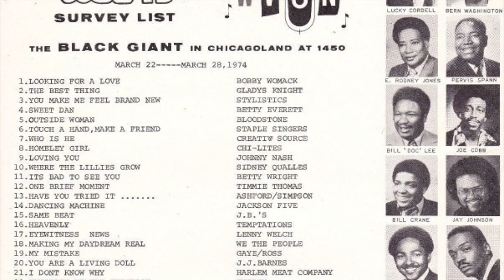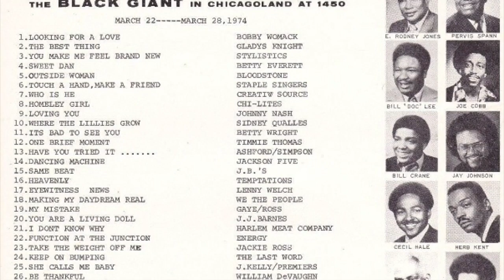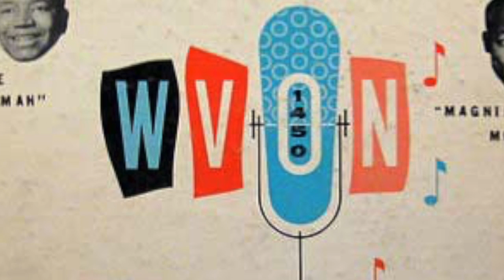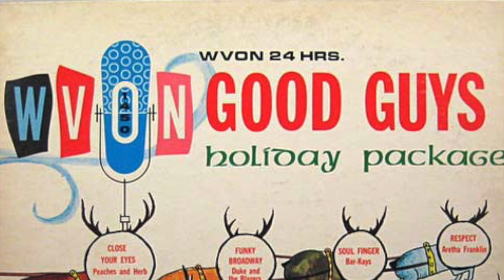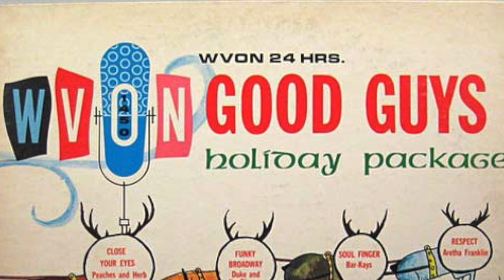WVON 1450 Chicago - WVON TotalSound Jingles - 1970s